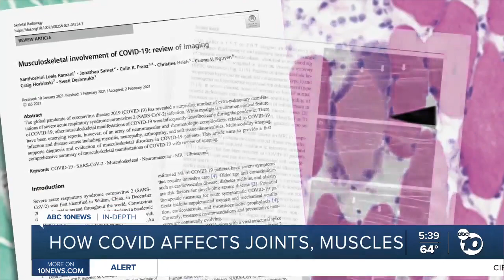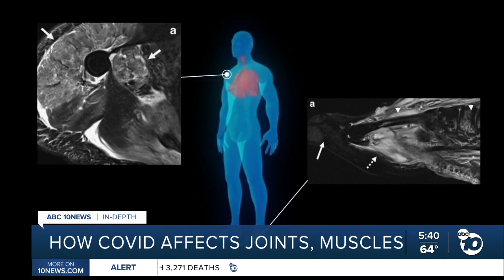In-Depth: How COVID-19 affects joints, muscles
With the help of medical imaging, a new study is illustrating for the first time some of the rare consequences of COVID-19: how the disease can trick the body into attacking its own muscles, joints and nerves.